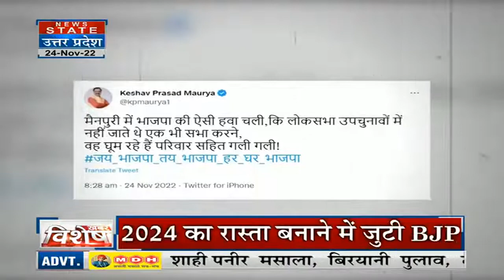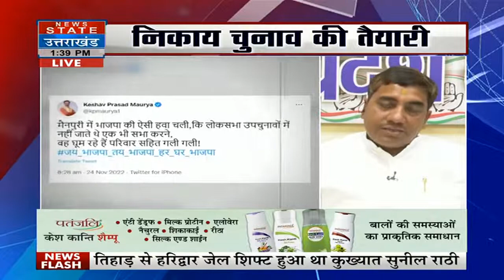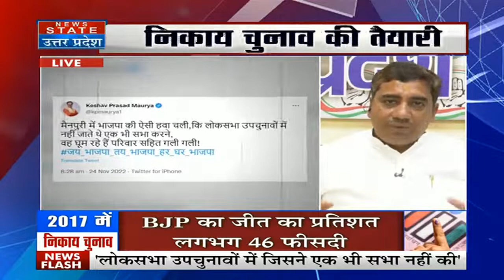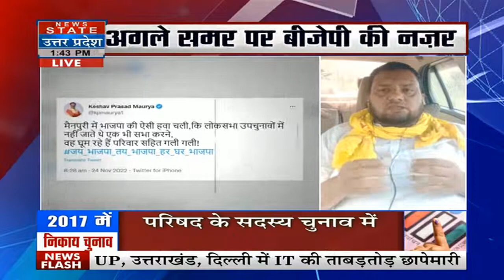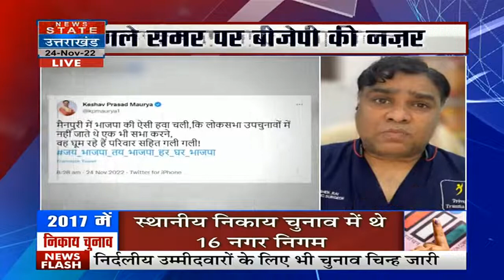Municipal Elections : सीएम योगी के लगाताार दौरे से बदल जाएगा समीकरण ?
News State Apps डाउनलोड करें:
Download Android and iOS Apps for more updates: